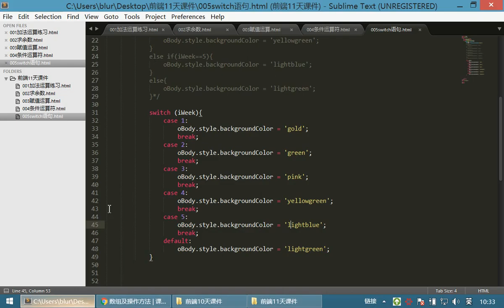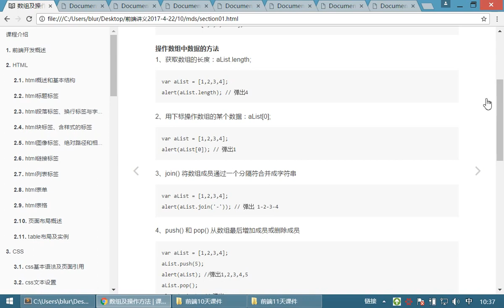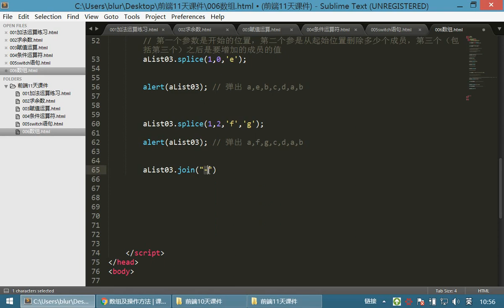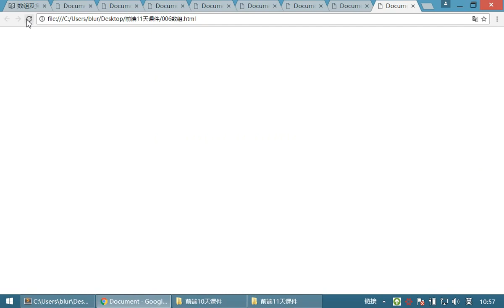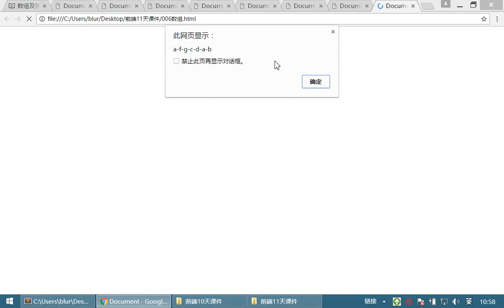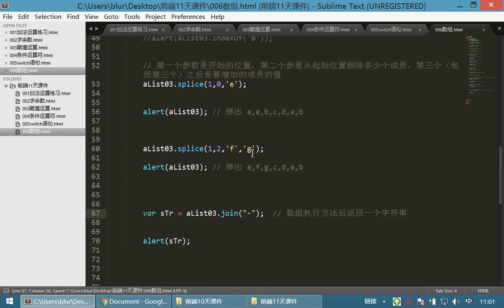09 JavaScriptv丨04 数组和循环语句丨01数组及操作方法